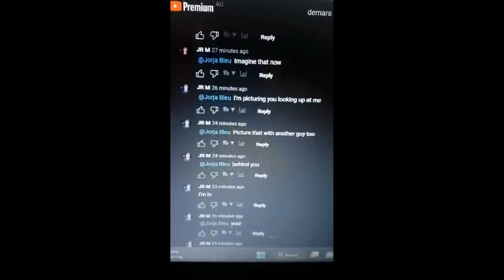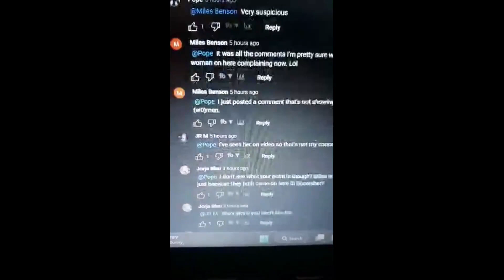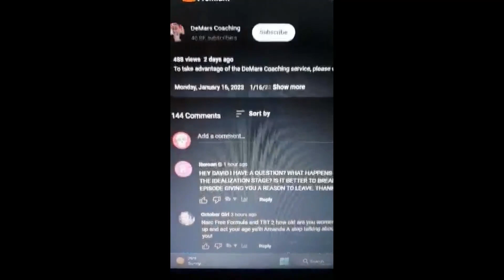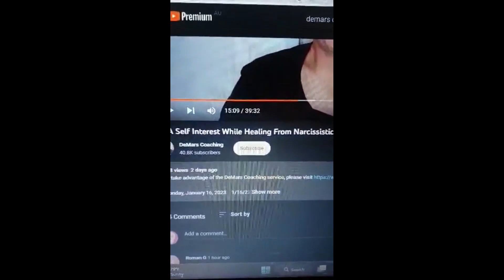Sexy Time with David.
Wow what a freak show David Demars comment section has become. Here we have JR M cheating on October Girl (oh don't worry love we wont talk about you) with some random hookup. Mysogenistic predators just cruising for vulnerable woman to exploit and abuse. To be clear David has NOT removed JRM from his comments section - no he just cleaned up the mess. With a bucket and a mop.